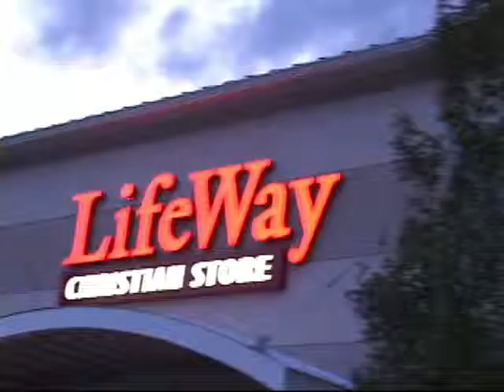Race For the Soul 2009